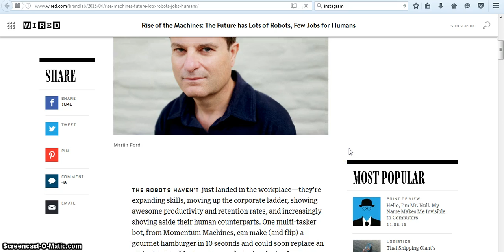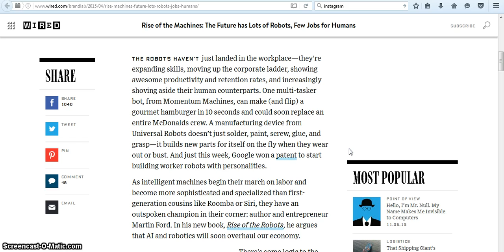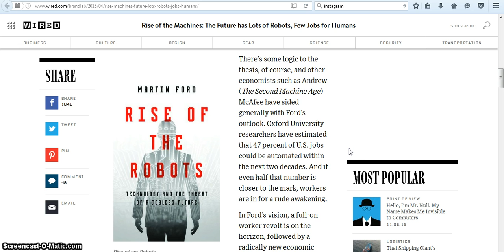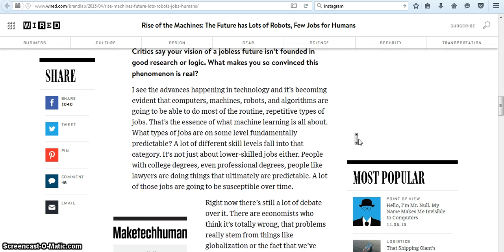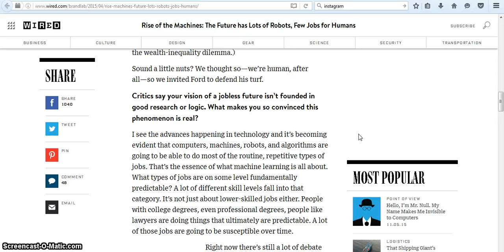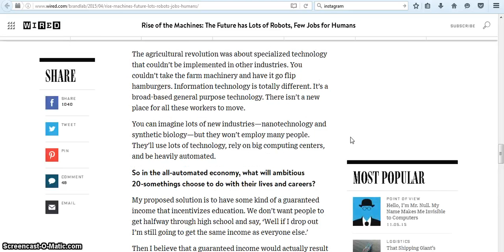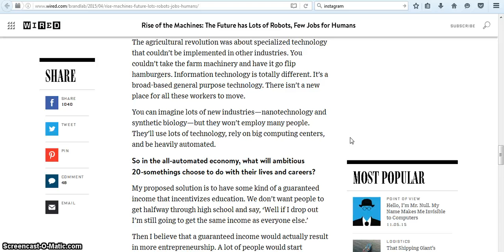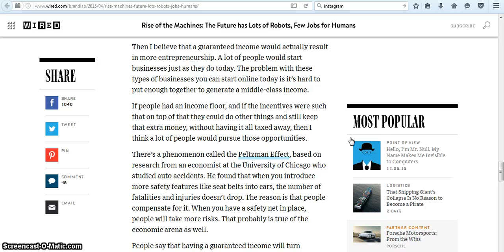Rise of the Machines The Future has Lots of Robots, Few Jobs for Humans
Rise of the Machines The Future has Lots of Robots, Few Jobs for Humans an essay science and technology a speech on science and technology a paragraph on science and technology what is a science and technology a poem on science and technology what is a science and technology park a debate on science and technology a article on science and technology a on science and technology science and technology books science and technology building science and technology blogs science and technology benefits science and technology building uncfsu science and technology before science and technology behind wind energy science and technology building ecu science and technology building fayetteville state science and technology brave new world s. b. science and technology college bogra b computer science and technology